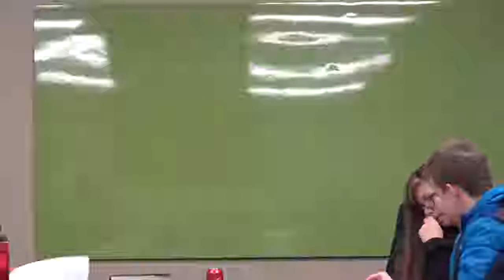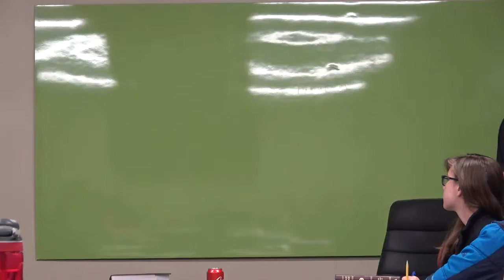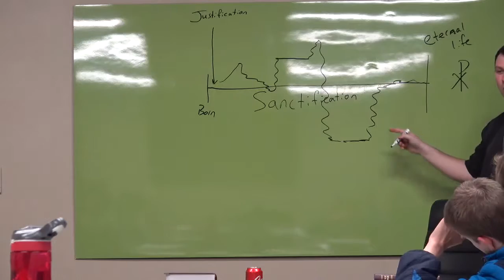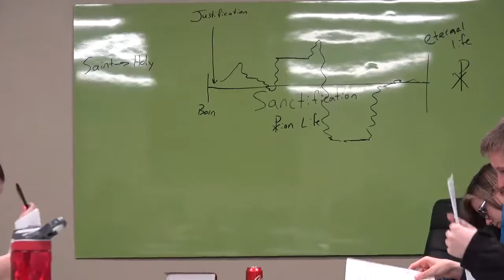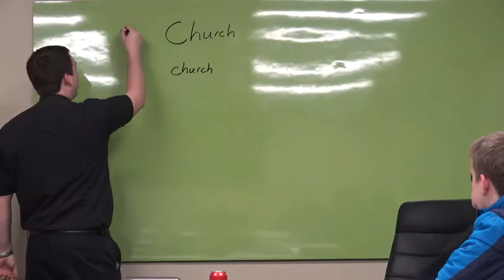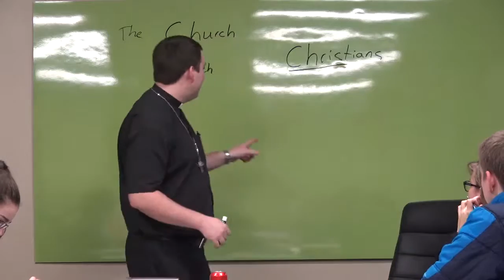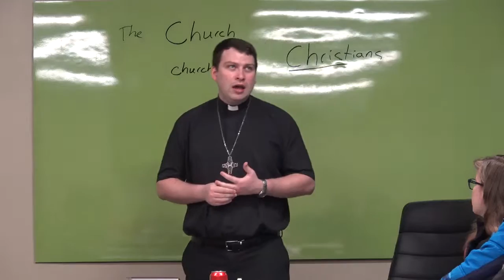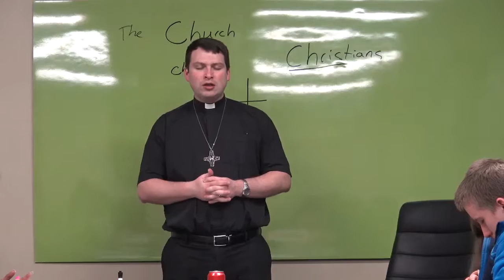Confirmation 2018 04 08